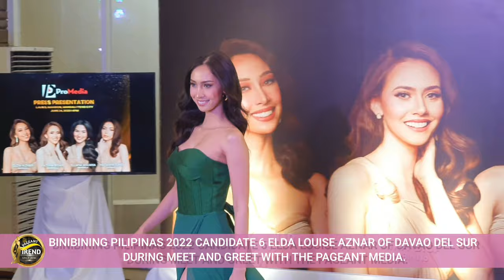BINIBINING PILIPINAS 2022 CANDIDATE ELDA LOUISE AZNAR DURING MEET AND GREET WITH THE PAGEANT MEDIA